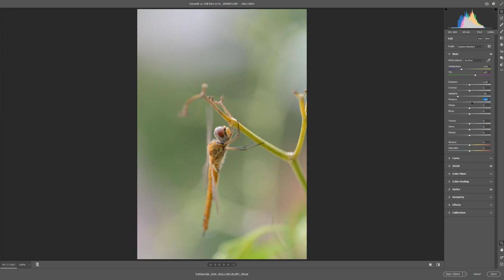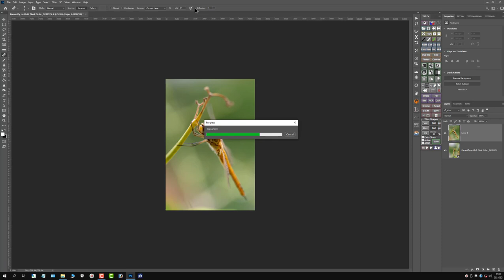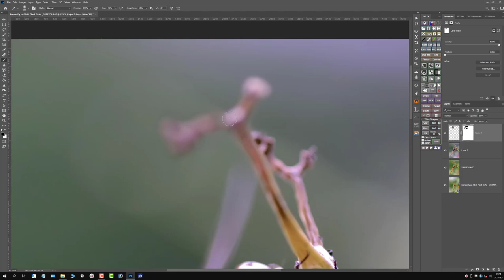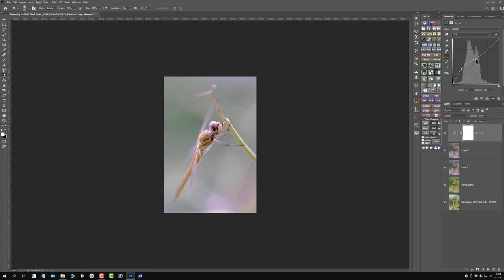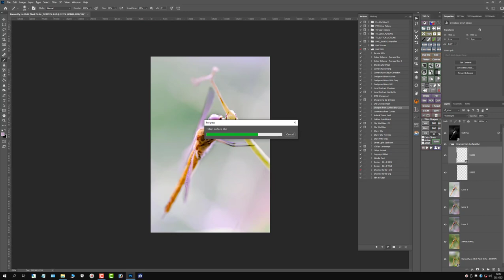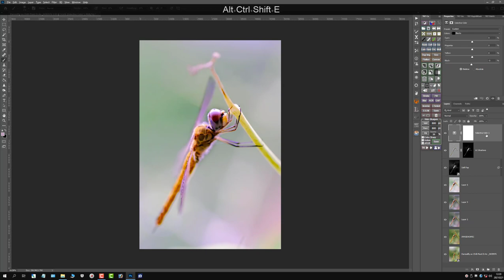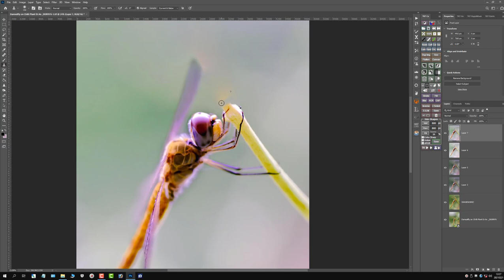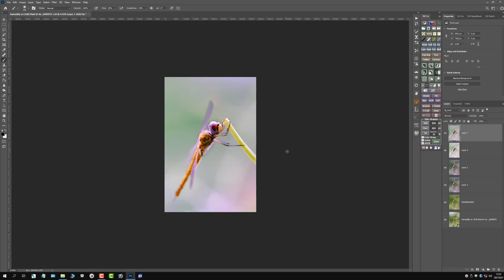Photoshop Full and Quick before and after edit Tutorial Damselfly plant in Ho Chi Minh City DE89976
I have no microphone at this stage, hence no audio description to the video.

Cheers, and have a great day!